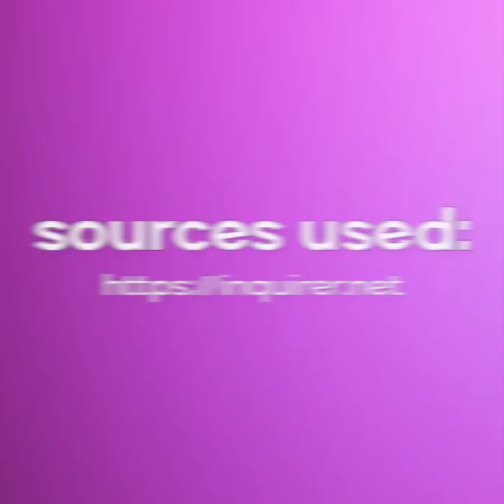Don't humiliate me | KAMI | Megastar Sharon Cuneta has had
Megastar Sharon Cuneta has had enough with aggressive Gabby Concepcion’s fans